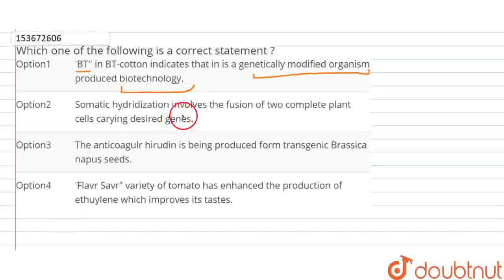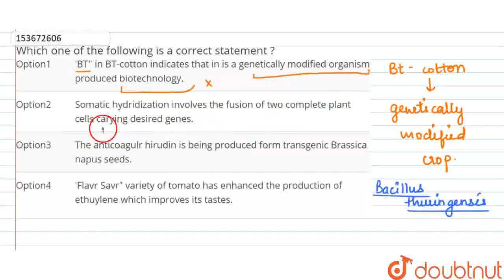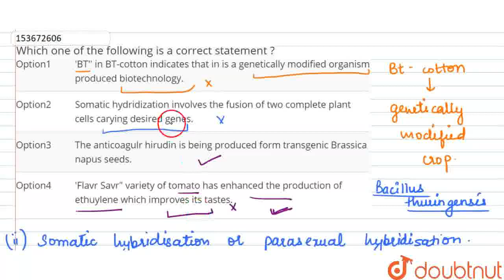Whichone of the following is a correct statement ? | CLASS 12 | BIOTECHNOLOGY AND ITS APPLICATIO...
Whichone of the following is a correct statement ?
Class: 12
Subject: BIOLOGY
Chapter: BIOTECHNOLOGY AND ITS APPLICATIONS
Board:NEET

👉 Have Any Query? Ask Us.